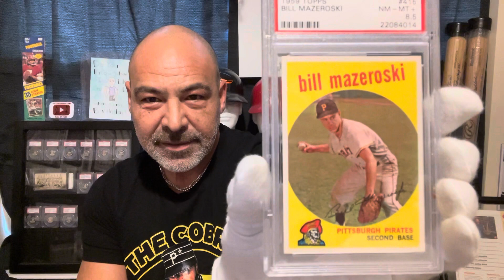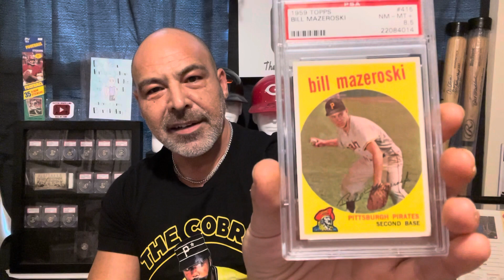One of My All-Time Favorite Cards!